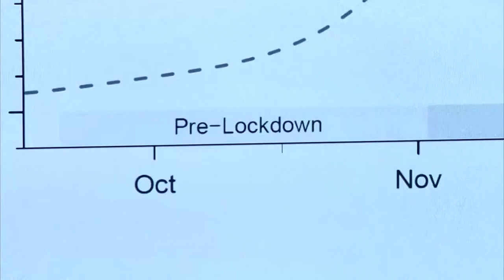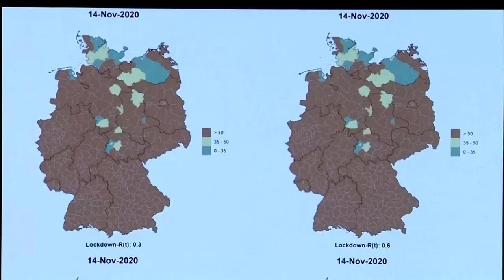So könnte der Corona-Winter für uns aussehen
Der Professor für Klinische Pharmazie Thorsten Lehr leitet ein Projekt der Universität des Saarlandes, das aufgrund der verfügbaren Daten Vorhersagen über den weiteren Verlauf der Pandemie trifft.